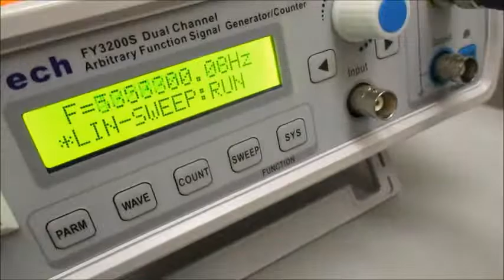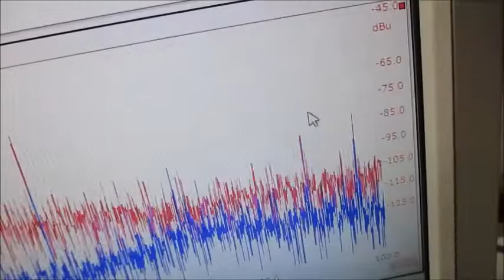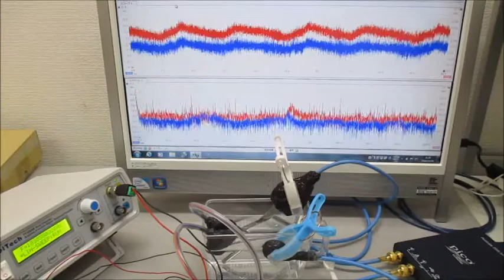複数の超音波発振制御技術（実験動画） Ultrasonic-labo